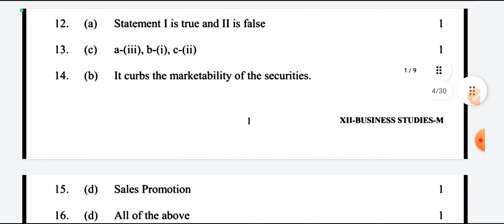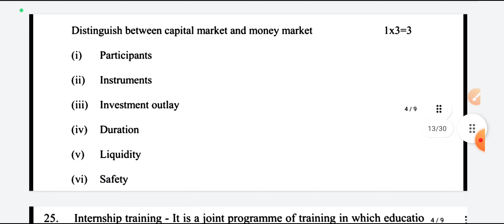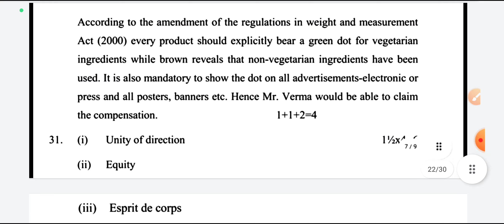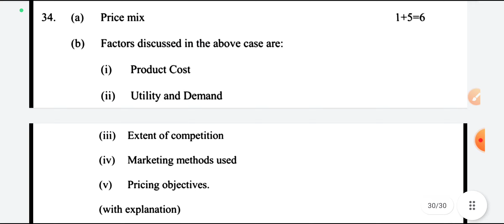cbse 12 business studies pre board paper answer key 2022/23 _ morning shift// business studies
business studies question paper solution 2021,business studies class 12 question paper,class 12 business studies question papers,class 12 business studies question paper 2022
business studies paper solution 2022-23
12th morning shift answer key class 12